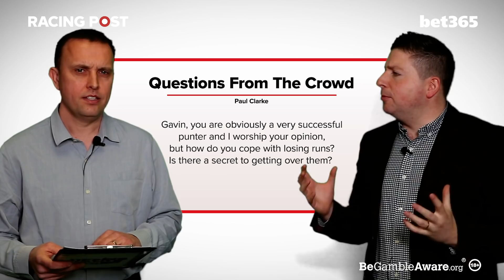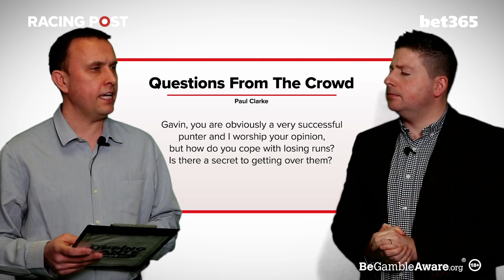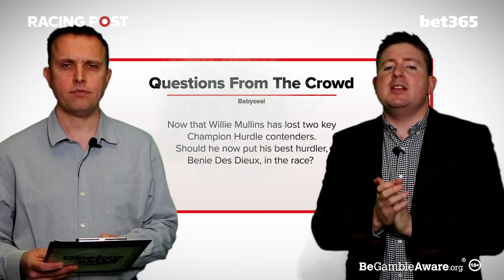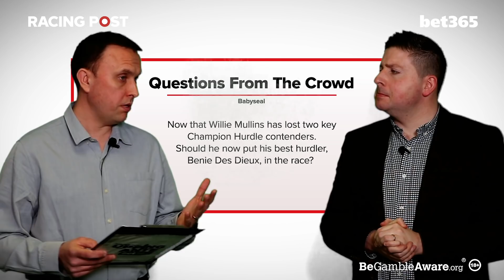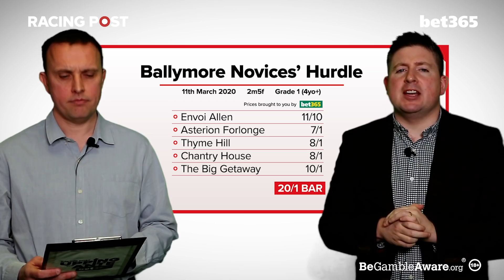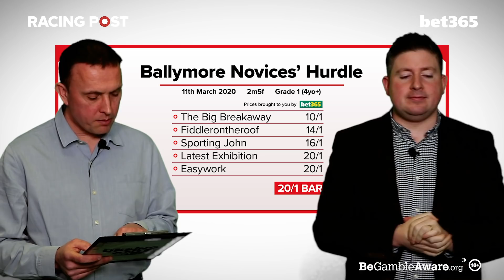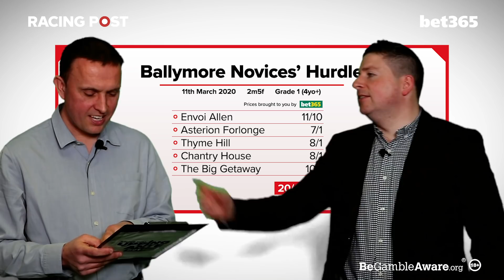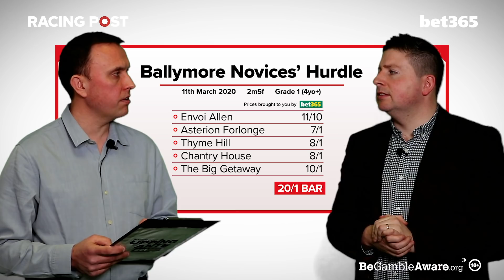Upping The Ante | Cheltenham Festival 2020 Preview | Episode 15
Gavin Lynch and David Jennings are back for another episode of Upping The Ante with bet365. The lads discuss the Ballymore Novices' Hurdle, answer your questions and give their selections.

18+ Gamble Responsibly